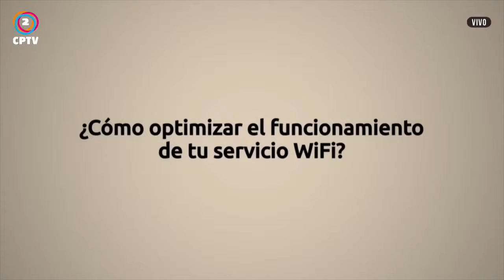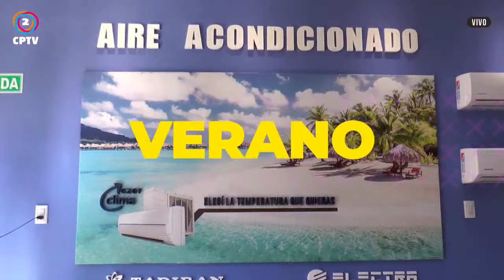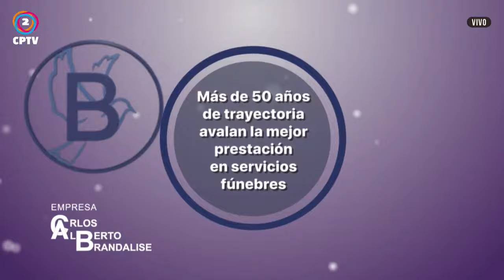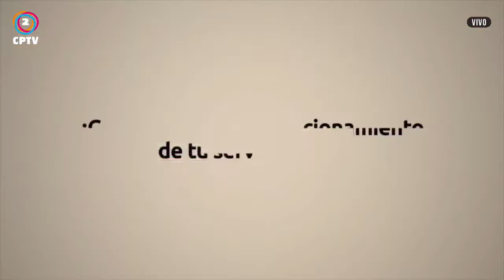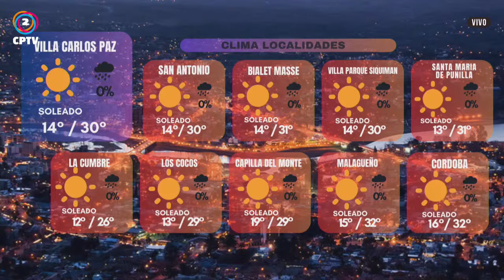CPTV NOTICIAS SEGUNDA EDICION - 23-01-2024